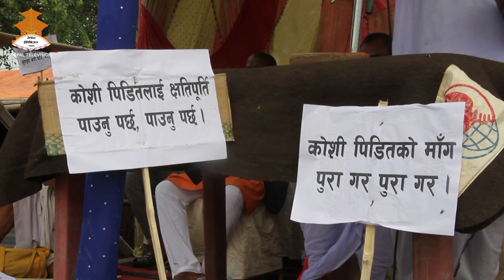कोशी बाढी पीडितहरूले १५ वर्ष पुगिसक्दा पनि राहत पाएन्न ।20800503 | NTV HOTLINE| 2080-05-03